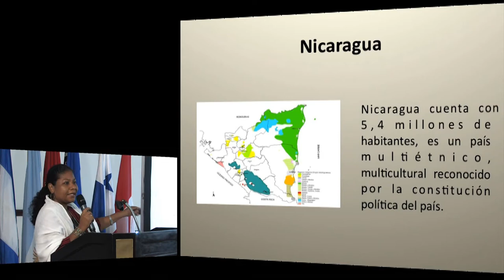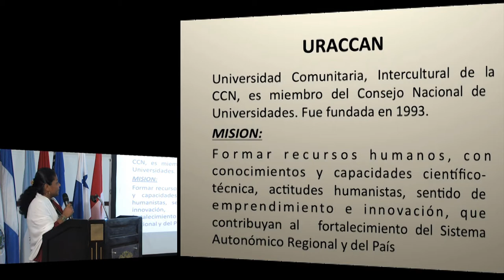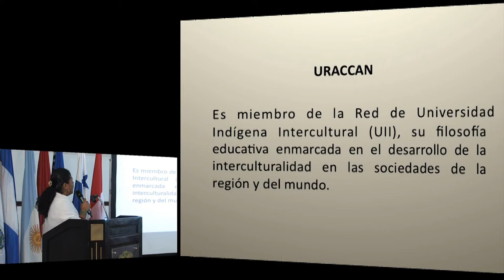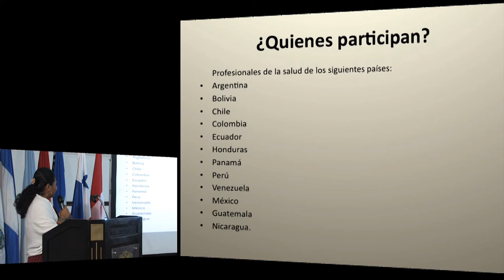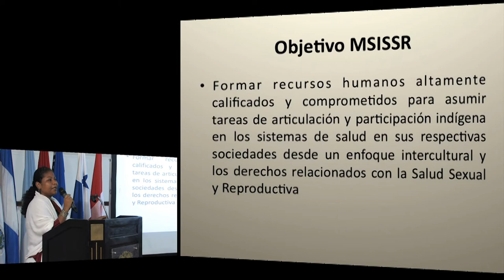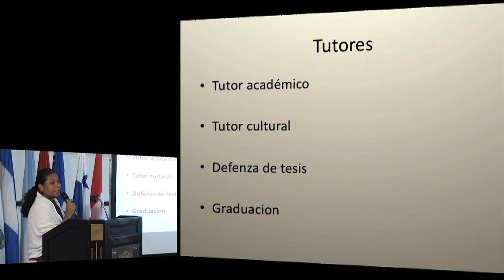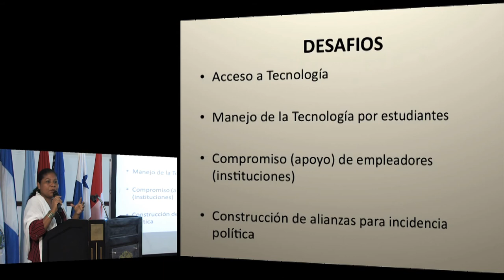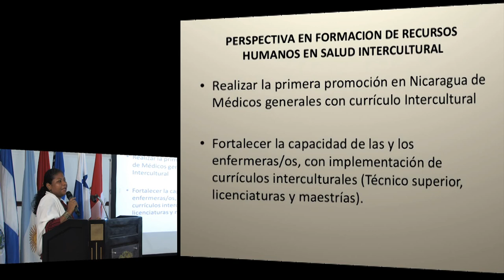Serafina Espinoza. Universidad de las Regiones Autónomas de la CCN, Nicaragua.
PANEL I - EXPERIENCIAS
Formación de recursos humanos con un enfoque intercultural. Maestría de Salud Intercultural de la Universidad Indígena Intercultural - Fondo Indígena
Serafina Espinoza
Coordinadora de la Maestría en Salud Intercultural
Universidad de las Regiones Autónomas de la CCN, Nicaragua